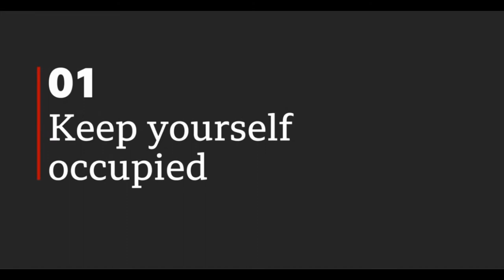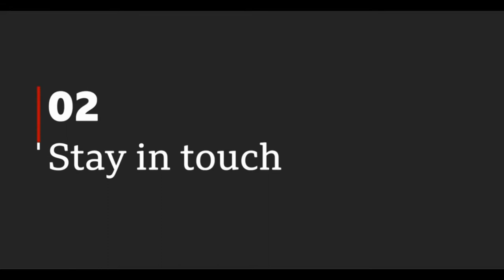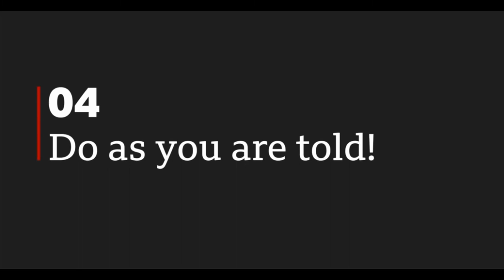World's oldest people request you Stay safe and Stay at home ! Please listen to them.